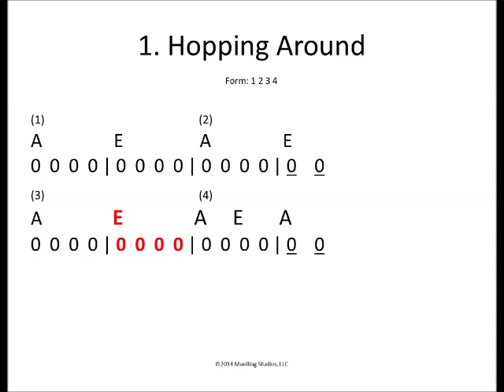1 Hopping Around 92 BPM Karaoke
Karaoke Track for Hopping Around at 92 BPM from Rocking Violin